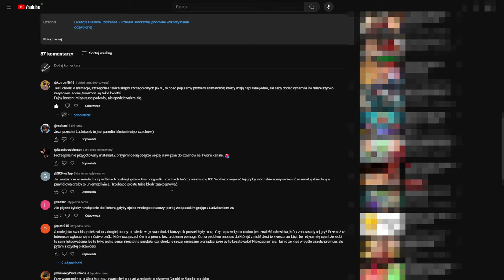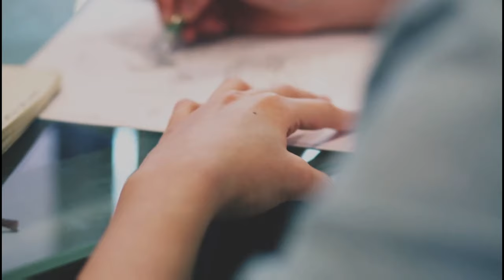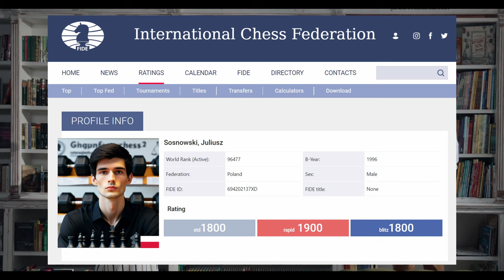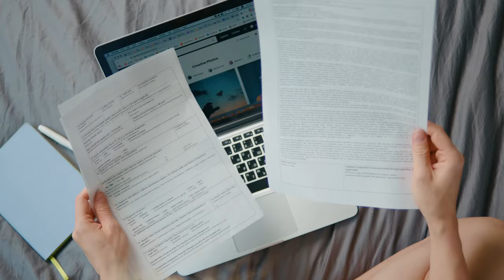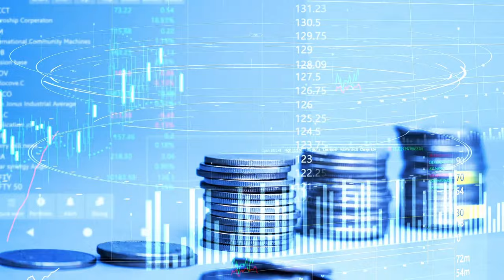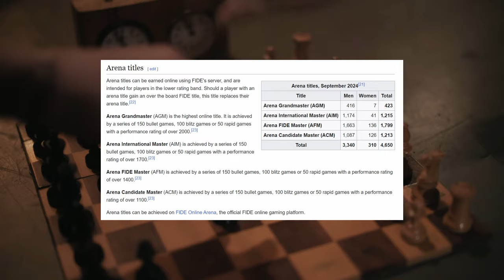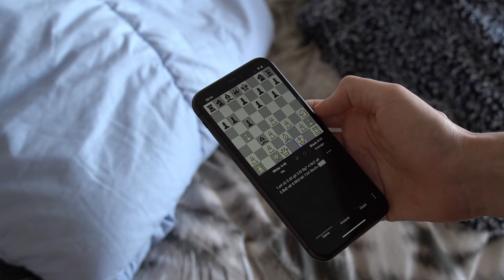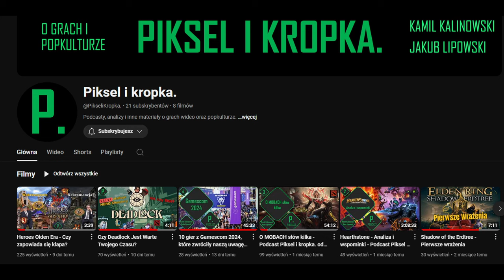Pomysł na nowy serial o szachach - Film na prośbę Szachowego mentora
Dzisiaj dzielę się pomysłem na super serial o szachach w Polsce.

0:00 Wstęp
1:00 Kontekst pomysłu
2:43 Bohater, backstory i cel
5:31 Zakres fabuły
6:40 Pierwszy turniej
8:01 Pierwsza działalność internetowa
9:18 Książka i lekcje dla początkujących
10:36 Konflikt w social mediach
13:04 Wybuch guru i koniec związku
14:01 Nowy start i inwestowanie
15:52 Hejtowanie przyśpieszonego smoka
17:02 Przygoda z Tinderem
17:45 Oszukiwanie przy zdobywaniu pseudo tytułu
19:06 Dwie możliwości na drugi sezon
21:09 Pożegnanie i koniec

Źródła inspiracji:
Chatbot GPT 4.0. – Wygenerował większość historii w innej chronologii, ale średnio nadawało się to na odcinek. Zebrałem, przemieszałem i połączyłem część wątków, aby opowieść lepiej płynęła. Niektóre sam wymyśliłem lub wyraźnie zmodyfikowałem. Wyciąłem i złagodziłem część drażliwych wątków, aby niepotrzebnie nie drażnić wrażliwszej części widowni.
Niestety nie pamiętam jakich promptów użyłem, a czat z chatbotem omyłkowo skasowałem. Raczej już sobie tego nie przypomnę. Tak to jest jak się pisze scenariusze po nadmiarze spożycia napojów na bazie słodu i chmielu w zbyt krótkim czasie.
Tak, poleciałem na clickbait. Mimo początkowej chęci czystego trollingu i wkurzenia konkretnej osoby, ostatecznie zmieniłem zamysł.
Napisałem zakończenie w jak najlepszej wierze, bo szczerze uważam, że nawet w historiach takich osób jak Juliusz Sosnowski można odnaleźć iskierkę nadziei na poprawę. Mam nadzieję, że nie będę żałował tej decyzji i nie będę sobie pluł w brodę, że nie pojechałem po fikcyjnym Juliusz Sosnowskim, czyli „Szachownicowym guru”, tak mocno jak początkowo planowałem.

Bardzo fajne kanały o szachach. Nie mam pojęcia, dlaczego znalazły się tutaj w opisie, skoro nie mają żadnego związku z filmem:

Tabaluga
Nagrania stockowe z darmowej licencji Pixabay i Pexels
Little Witch Academia
Blue Eye Samurai
Kapitan Bomba
1670
Mulan
The Office
Romeo i Julia (1996)
Gwiezdne wojny: Wojny klonów
Gwiezdne wojny 5: Imperium Kontratakuje

Muzyka licencja Pexels i Youtube:

Documentary background - Yourtunes
Indian music with sitar tanpura and sarangi - ShidenBeatsMusic
Freyja - Viking Nordic Background Music - OB-LIX
Dramatic Documentary Cinematic Suspense (No Drums) - BreakzStudios
Hopeless - Jimena Contreras
Exciting Sports Competitions- Sunsides
Good Night - FASSounds
Cinematic Documentary Lexin Music
News Corporate - Skillsel
Cooperate - Disrot
Countdown Studio Kolomna
Hopefull - Sanix007
Spirit Riders - Telecasted